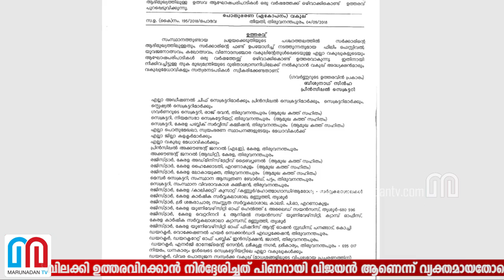ആഘോഷകമ്മറ്റിക്കാര്‍ വീട്ടില്‍ കയറി-Pinarayi Vijayan suggested that the celebrations be banned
ആഘോഷകമ്മറ്റിക്കാര്‍ വീട്ടില്‍ കയറി-